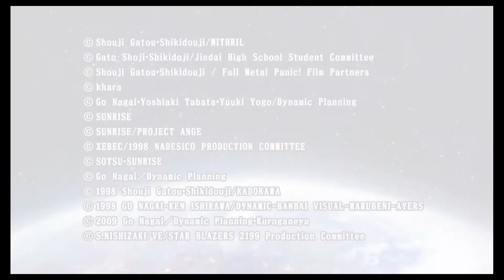Super Robot Wars V - Let's Play (Español): Episodio 34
Donde lleva la esperanza:

Pues parece que al fin, la gente de Gardim nos está empezando a considerar algo más que una molestia. Y dado que les hemos dejado claro que el combate directo no funciona contra nosotros, han decidido recurrir a métodos menos ortodoxos.
¿Recordáis al androide misterioso que saboteó el motor de onda cinética de la Yamato? Pues bien, resulta que eso ha sido obra de Gardim.
Tras haber quedado inhabilitada nuestra unidad más poderosa, nos hemos visto obligados a tomar otro desvío para hacer reparaciones. No es que esto sea especialmente dramático, porque el Ptolemaios todavía se los podría cepillar a todos en 2 turnos, pero bueno, esa no es la cuestión.
La cuestión es que a pesar de hemos reunido a todo el pelotón. Todavía no podemos ir al espacio, a partirle la cara al capullo de Full Frontal. Urgh, que asco